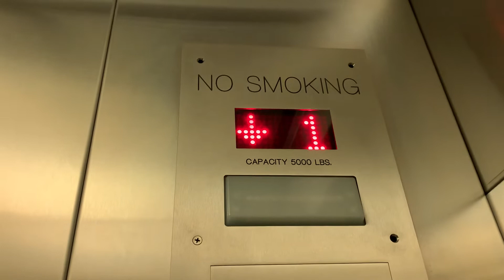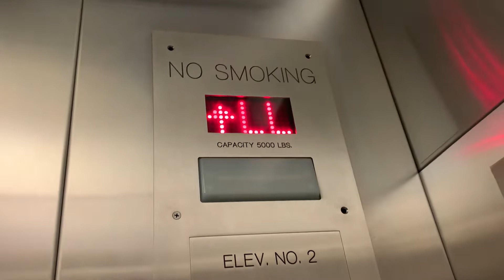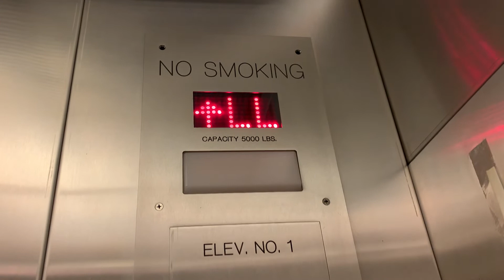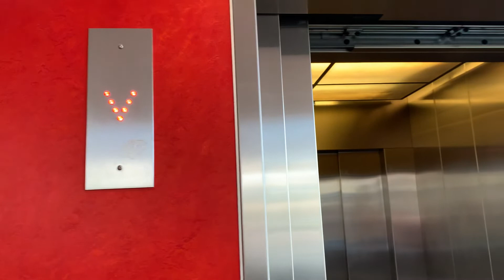(2022 visit) MEI Hydraulic Elevators at Target-South Shore Plaza, Braintree MA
Haven’t been on these for a REALLY long time.